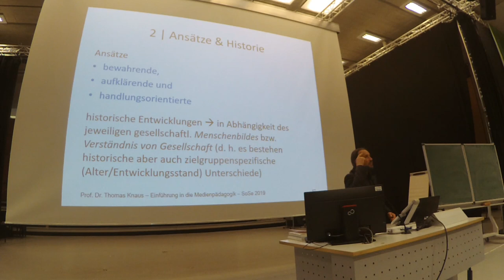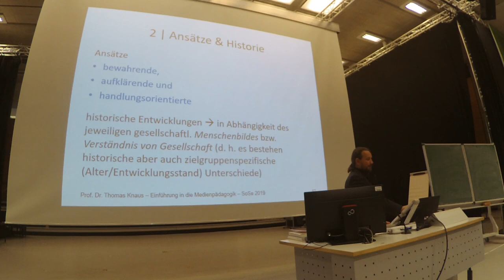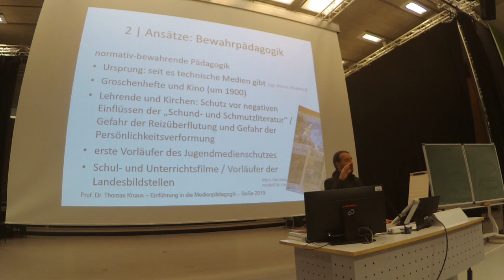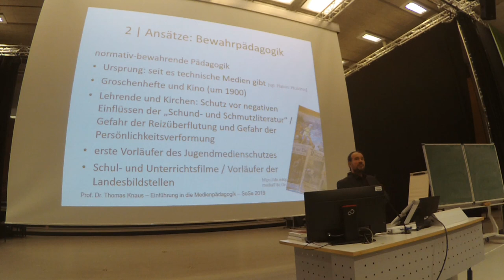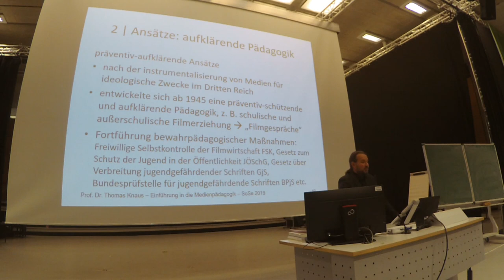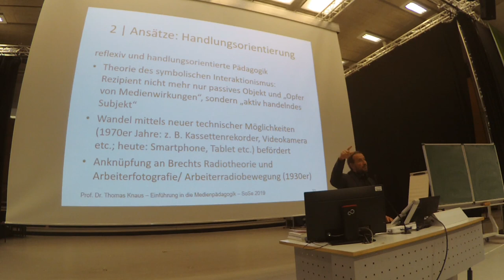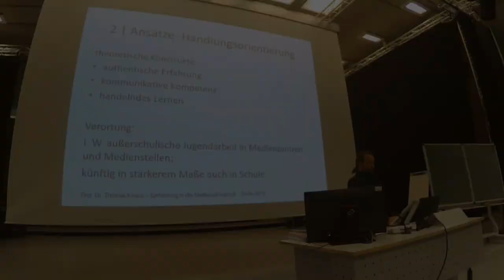05. Einführung Medienpädagogik: 1 Orientierung, Nr 5: Bewahrpäd., aufkl. Päd. &Handlungsorientierung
[Hinweis an Studierende: Es gibt inzwischen neue Videos (2022/23), die Sie in den entsprechenden Playlists in meinem Kanal finden; hier der Direktlink zum ersten Video "Präliminarien & Orientierungen"

5. Video der 1. Sitzung zu "erste Orientierung in der Medienpädagogik"

Aufzeichnung der Vorlesung "Einführung in die Medienpädagogik" von Prof. Dr. phil. Thomas Knaus an der PH Ludwigsburg. Bei diesem Video handelt es sich um Teil 5 von 5 der ersten Sitzung zu "Orientierungen, Grundbegriffen und Grundlagenliteratur" in dem ausgewählte Ansätze der Medienpädagogik (u. a. bewahrpädagogische Ansätze, die aufklärende Pädagogik und die Handlungsorientierung) einführend vorgestellt werden.